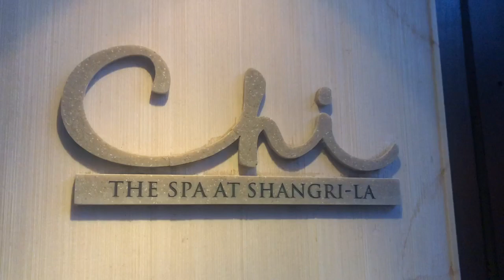【海外旅行】極上エステandディナーショーinセブ島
2013年11月29日ピコ太郎姉妹ユニットChubbiness(チャビネス)として芸能界デビュー
2019年3月9日Chubbinessメンバー全員卒業とともにソロ活動開始

【レギュラー】
※メ〜テレ「ジョシばな」毎週金曜日 深夜1時26分～OA